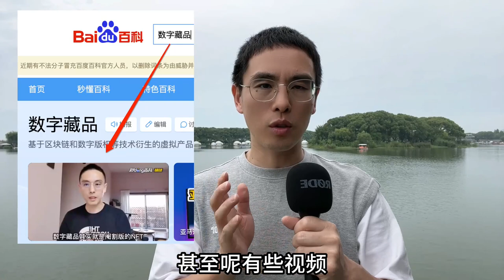我做自媒体是如何挣钱的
小二老师，你做自媒体是怎么挣钱的？诶，肖同学你做的号挣钱吗？看你天天发视频发的还挺欢的。这是线上和现实中经常被问到的问题。挣呀~当让挣了，不挣我忙啥呢！一般是上半年挣个锤子，下半年挣个毛线，我是画小二，今天就一本正经的分享一下我做自媒体的要饭之道。主要分为7块内容，第一是流量费、第二是广告收益、第三是和社群成员一起薅羊毛的白名单、第四是挣认知差的钱、第五是卖身卖艺、第六是让你反感的课程、最后就是乱七八糟的随机收入。